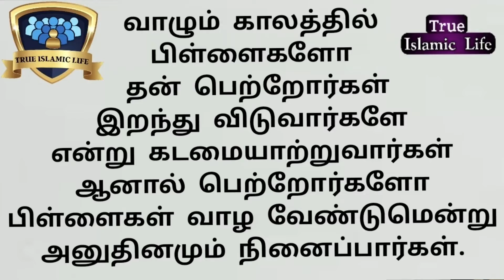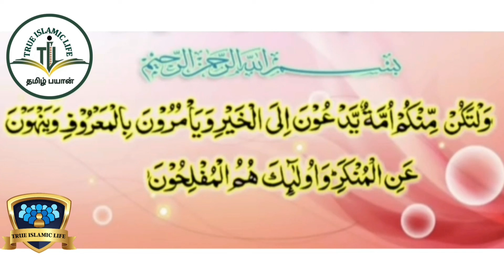நடுநிலை பேண வேண்டிய முஸ்லிம் சாப்பாட்டில் நடுநிலையை கடைபிடிக்க முடியாமல் அதில் எல்லை 🎙️முஜாஹித்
#188# - நடுநிலை பேண வேண்டிய முஸ்லிம் சாப்பாட்டில் நடுநிலையை கடைபிடிக்க முடியாமல் அதில் எல்லை மீறுவது ஏன்❓️

நிச்சயமாக நல்லுபதேசம் முஃமின்களுக்கு நற்பயனளிக்கும்.. (அல்குர்ஆன் : 51:55)